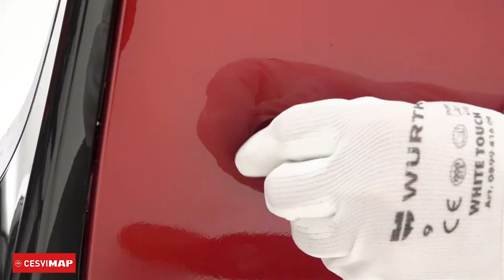🗜 COMO utilizar Kit PERFORACIÓN Würth para SENSORES de aparcamiento.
Mediante este vídeo bancodepruebas, conocemos el kit que suministra Würth para realizar los taladros en los paragolpes que disponen de sensores de aparcamiento. Se ofrece también una demostración de su uso.